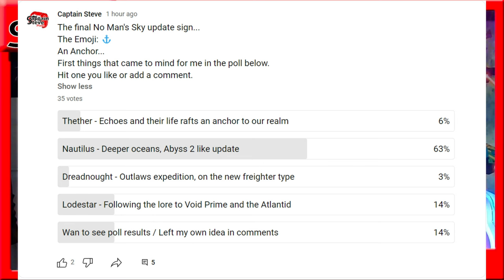No Man's Sky Anchor Emoji - Deeper Oceans ? Pirate or Echo Related ? - Captain Steve NMS News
Looks like the update is coming soon than I expected... This week or Next perhaps !! - May be in time or before the Summer Games Fest !!